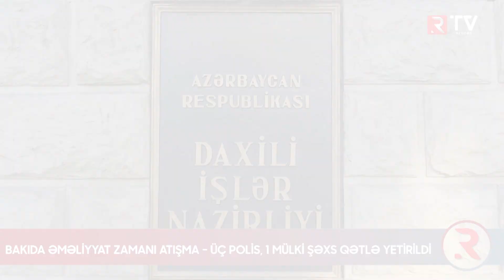Bakıda əməliyyat zamanı atışma - Üç polis, 1 mülki şəxs qətlə yetirildi - RTV